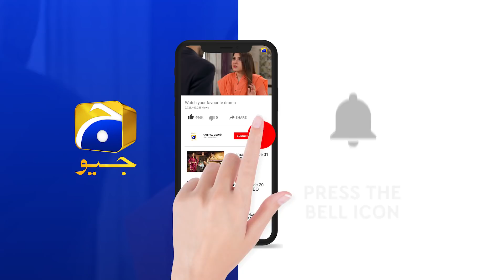Dour | Episode 15 | Best Scene 06 | HAR PAL GEO